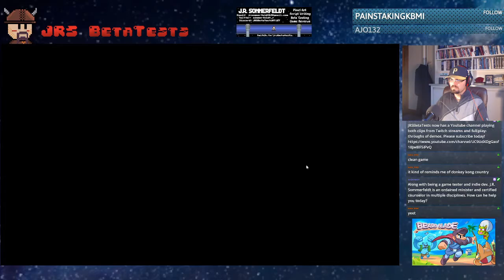Beard Blade Gameplay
I play through the first world of the pixelated action platformer, Beard Blade, by Glovebox Games. Smash your way through hordes of pirate "smuglins" with your magical beard to save your beloved sheep!